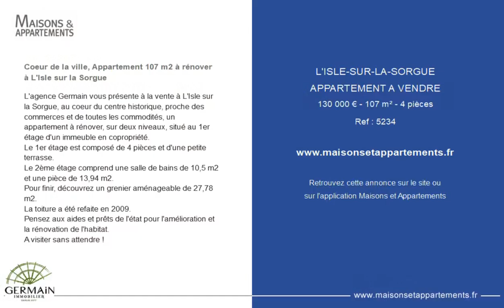L'ISLE-SUR-LA-SORGUE - APPARTEMENT A VENDRE - 130 000 € - 107 m² - 4 pièce(s)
Référence : 5234

Coeur de la ville, Appartement 107 m2 à rénover à L'Isle sur la Sorgue

L'agence Germain vous présente à la vente à L'Isle sur la Sorgue, au coeur du centre historique, proche des commerces et de toutes les commodités, un appartement à rénover, sur deux niveaux, situé au 1er étage d'un immeuble en copropriété.
Le 1er étage est composé de 4 pièces et d'une petite terrasse.
Le 2ème étage comprend une salle de bains de 10,5 m2 et une pièce de 13,94 m2.
Pour finir, découvrez un grenier aménageable de 27,78 m2.
La toiture a été refaite en 2009.
Pensez aux aides et prêts de l'état pour l'amélioration et la rénovation de l'habitat.
A visiter sans attendre !

Cette annonce vous est proposée par l'agence AGENCE GERMAIN

|2441116|